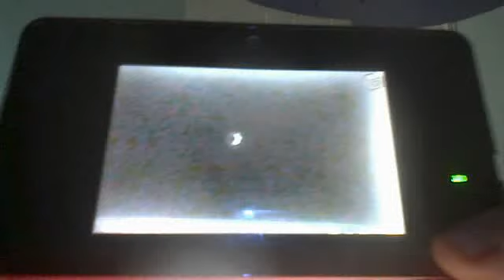Get a Load of Milk:Rapunzel